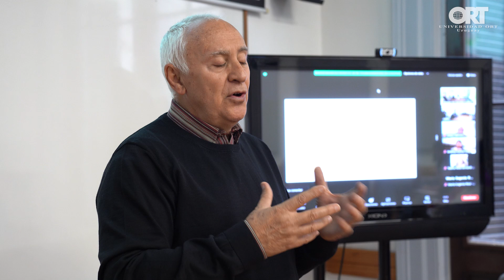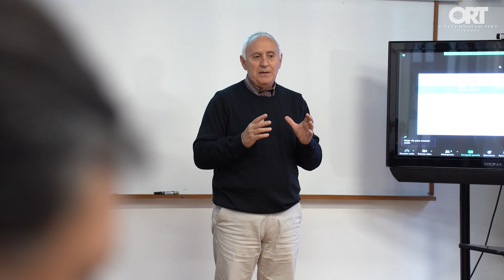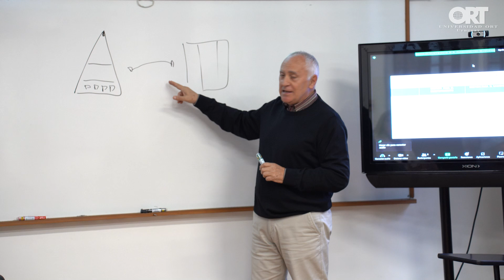Joaquín Gairín: el aporte de RedAGE y la importancia del trabajo en red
El Dr. Joaquín Gairín, presidente del Comité Ejecutivo de la Red de Apoyo a la Gestión Educativa (RedAGE), destacó la importancia de trabajar en red y evaluó el impacto de dicha iniciativa, que tiene como objetivo agrupar instituciones vinculadas a la gestión educativa en el ámbito iberoamericano.

00:00 Balance de la iniciativa
02:17 RedAGE Uruguay
03:23 El trabajo en red